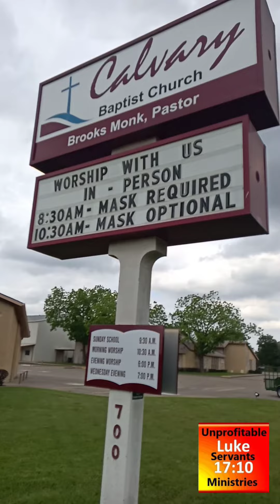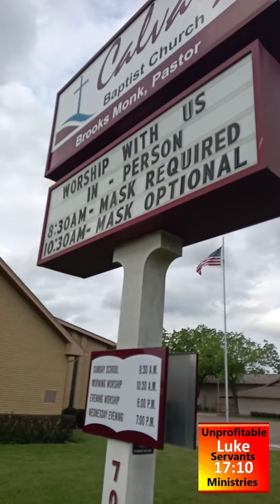The Great Apostasy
And fear not them which kill the body, but are not able to kill the soul: but rather fear him which is able to destroy both soul and body in hell.
Matthew 10:28

1 Timothy 4:1

Let no man deceive you by any means: for that day shall not come, except there come a falling away first, and that man of sin be revealed, the son of perdition;
2 Thessalonians 2:3

Ye hypocrites, well did Esaias prophesy of you, saying, This people draweth nigh unto me with their mouth, and honoureth me with their lips; but their heart is far from me. But in vain they do worship me, teaching for doctrines the commandments of men.
Matthew 15:7‭-‬9